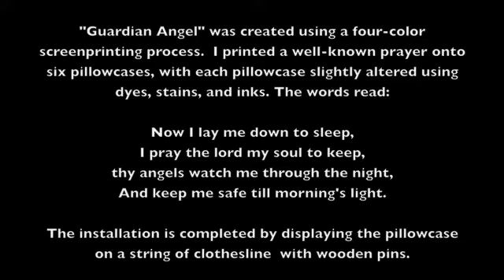Guardian Angel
Painter and mixed media artist Leslie Pearson creates "Guardian Angel", a four-color screenprint on six pillowcases.